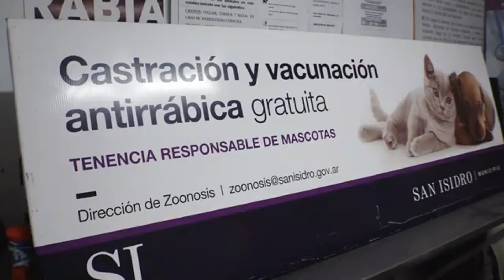El Municipio de San Isidro moderniza la sede central de Zoonosis